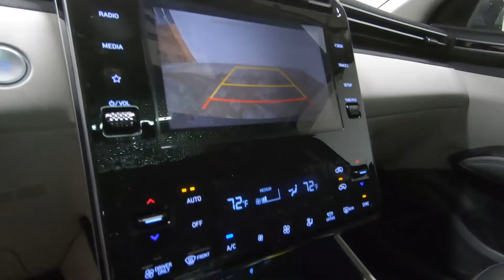2022 HYUNDAI TUCSON HYBRID SEL Convenience - New SUV For Sale - Columbus, OH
Please visit Ricart Hyundai to view this New PHANTOM BLACK 2022 HYUNDAI TUCSON HYBRID SEL Convenience for sale near Columbus, Ohio.

Stock #: HTN2276

Description:
2022 HYUNDAI TUCSON HYBRID SEL Convenience
New 2022 Hyundai TUCSON Hybrid Suv is For Sale in Columbus, Ohio. This model has a 1.6 L engine, 6-Speed Automatic w/OD transmission, and is finished in Black paint. Whatever questions you might have about this vehicle, you can be certain that our sales advisors can assist you every step of the way. On top of that, our financing experts are prepared to help you find the lease or finance option that is right for you. Find us at 4255 S Hamilton Road in Columbus, OH 43125, servicing customers throughout Central Ohio.